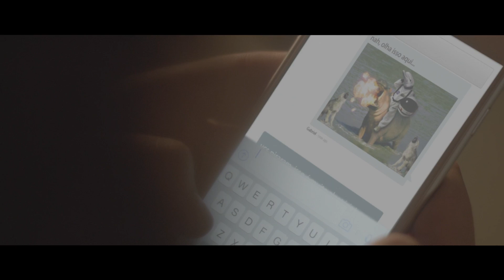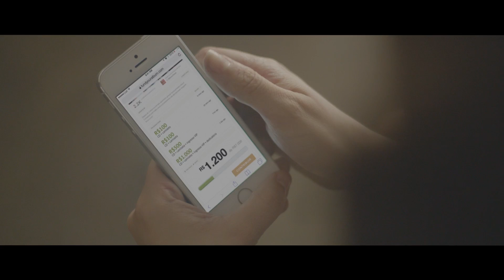Youcom - E Se?